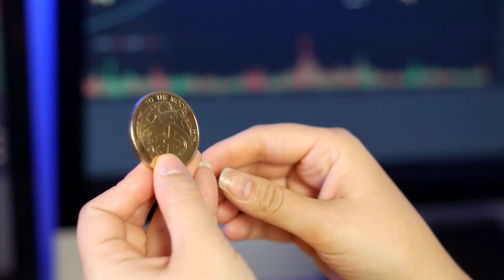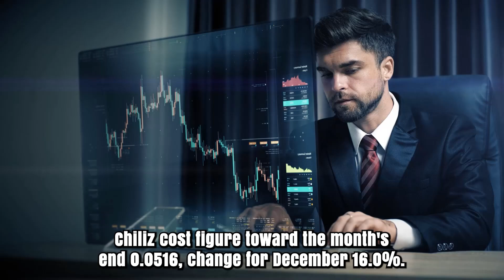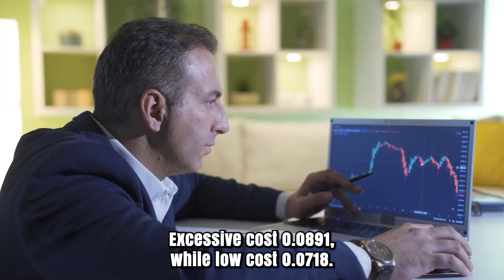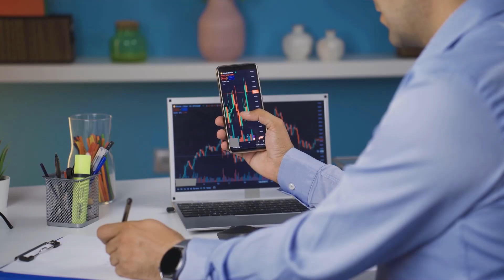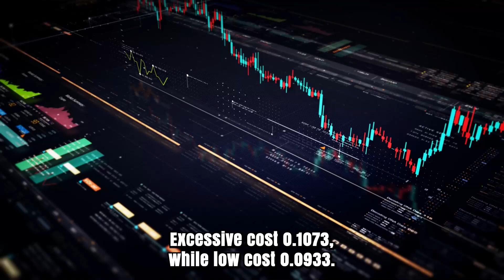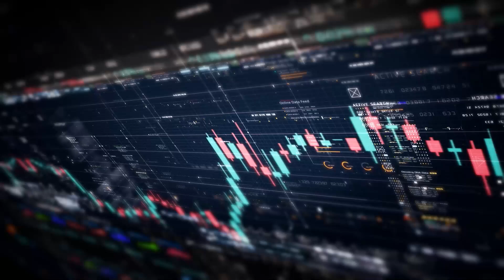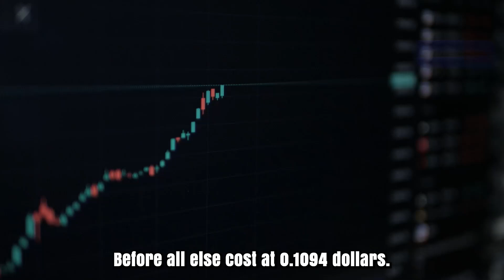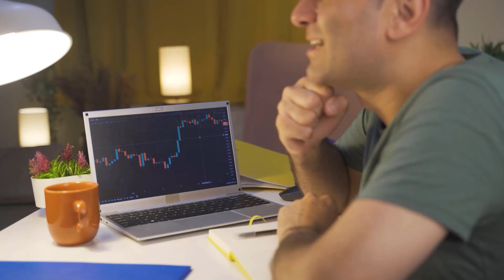CHZ WILL GO TO MARS HERE'S WHY?? - CHILLIZ PRICE PREDICTION & UPDATES